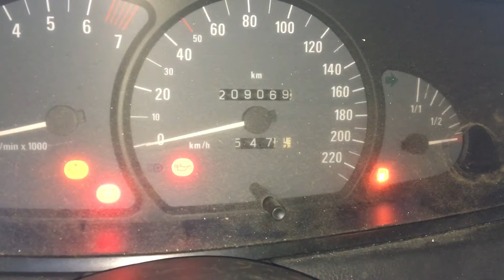Т2541 ДВС (Двигатель) Opel Omega 2000 2.2i Z22XE